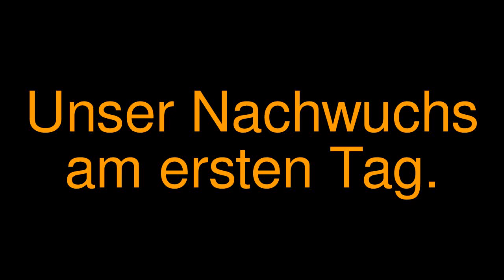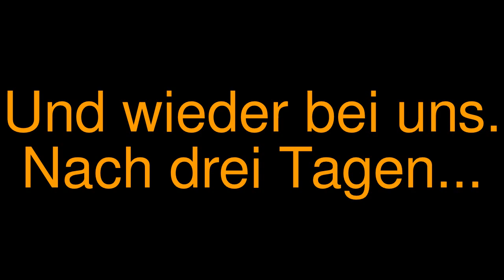Chabo - Nachwuchs 2012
Gesammelte Videos unseres Chabo-Nachwuchses...